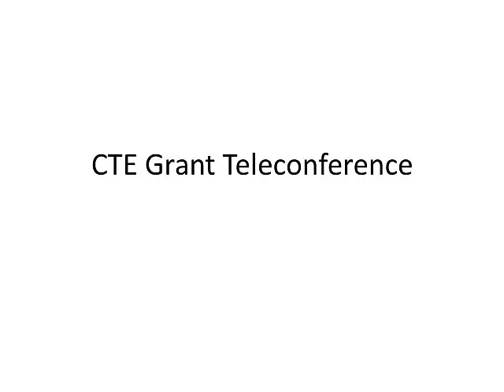CTE Grant Teleconference